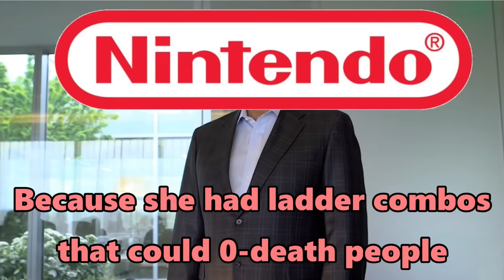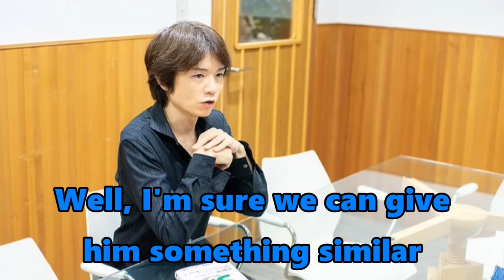Sakurai when designing Steve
This is rare footage of Sakurai in 2020 designing Steve from hit series Minecraft as a playable character in Super Smash Bros. Ultimate

This video is a PARODY, I do not claim nor own any of the brands and/or characters presented.